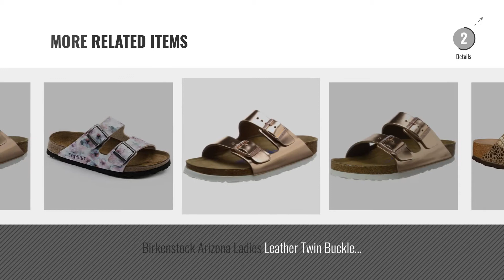Top 5 Birkenstock Arizona Copper [2018]: Birkenstock Arizona White Copper Soft Footbed Leather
Black Friday / Cyber Monday Birkenstock Arizona White Copper Soft Footbed Leather Sandal 39 R (US Women's 8-8.5) by Birkenstock

Black Friday / Cyber Monday Birkenstock Arizona White Copper Soft Footbed Leather Sandal 36 R (US Women's 5-5.5) by Birkenstock

Black Friday / Cyber Monday Birkenstock Unisex Arizona Razor Blue Nubuck Sandals - 7-7.5 2A(N) US Women by Birkenstock

Black Friday / Cyber Monday Birkenstock BIRK-151181-Mocca-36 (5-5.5) M by Birkenstock

Black Friday / Cyber Monday Birkenstock Unisex Arizona Metallic Copper Leather Sandals - 7-7.5 B(M) US Women by Birkenstock

Black Friday / Cyber Monday Birkenstock Womens Arizona Metallic Stones Copper Birko-Flor Sandals 39 EU by Birkenstock

Black Friday / Cyber Monday Birkenstock Arizona SFB Metallic Copper Leather 37 EU/6 R US Women by Birkenstock